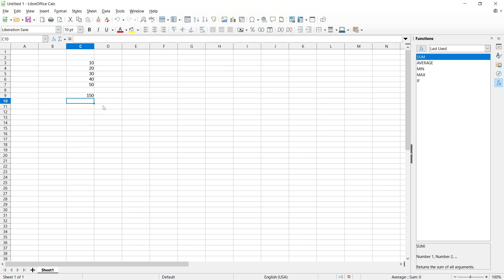Libreoffice How To AutoSum Tutorial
A simple tutorial on how to use the AutoSum feature of Libreoffice.